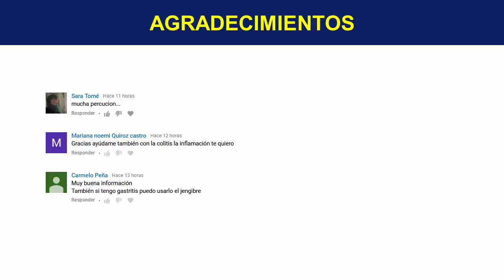Hombres: 7 Aceites Para Hacer Crecer La Barba ¿Como Hacer Crecer La Barba Tupida?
¡TE INVITO!!...

Aceites Para Crecer La Barba

Muchos hombres se preguntan, ¿Qué hacer para tener barba?, ¿Cómo crecer la barba? Y te lo diré, este remedio casero te servirá para lograr tener una barba tupida, los aceites tienen la capacidad de nutrir la piel y los poros, con estos aceites también puedes limpiar las impurezas del área y estimular la circulación.

Aceite De Eucalipto Para La Barba

Este Aceite es bastante conocido por su efectividad en el crecimiento de la barba, solo necesitas mezclar unas 5 gotas de aceite de eucalipto y 10 de algún aceite más neutro, como el de oliva o sésamo, masajea el área de la barba y retira con agua fría luego de 30 minutos.

Aceite De Bergamota Para La Barba

De la corteza de la bergamota se extrae un aceite esencial que estimula los poros de la piel, solo basta mezclar unas gotas de su aceite con el doble de dicha cantidad de un aceite base, como el aceite de coco o el aceite de almendras, aplícalo en tu cara y retíralo luego de 20 minutos con agua fría.

Aceite De Coco Para La Barba

Es bastante popular y se utiliza por su gran cantidad de nutrientes, que al ser absorbidos por los poros del rostro te brindarán una barba frondosa y agradable a la vista, aplícate unas gotas y masajea diariamente por 20 minutos, luego enjuaga con abundante agua.

Aceite De Romero Para La Barba

Este aceite estimula la circulación y el crecimiento del vello, con solo aplicar unas gotas de aceite de romero y mezclarlas con el doble de gotas de algún aceite natural como el de oliva, masajéalo sobre tu cara por 15 minutos, y retíralo con abundante agua, veras que el crecimiento de tu barba será más rápido.

Aceite De Almendras Para La Barba

Tiene excelentes niveles de ácidos grasos que hidratarán tu piel y le darán un maravilloso brillo a tu barba, aplícate unas gotas diariamente en tu barba y masajea hasta que se absorba, limpia tu rostro con abundante agua y espera tranquilamente los resultados.

Aceite De Argán Para La Barba

Renueva tu piel y ten una barba libre de impurezas con los antioxidantes del aceite de argán, mezcla un chorrito de este aceite con un par de gotas de aceite base y aplícalo sobre tu barba, frota y masaje tu rostro por unos minutos, luego de esto solo deberás enjuagar tu cara con agua.

Cómo Crecer La Barba Con Aceite De Amla

Si te dices a ti mismo, quiero tener la barba tupida, la respuesta la conseguirás simplemente aplicándote unas gotas de aceite de amla sobre la piel y la dejaras actuar por 20 minutos, luego retira con abundante agua fría, repite este proceso 5 veces a la semana ya que este aceite posee la capacidad de estimular el crecimiento del vello, por lo que te garantizo una barba tupida de forma exitosa.